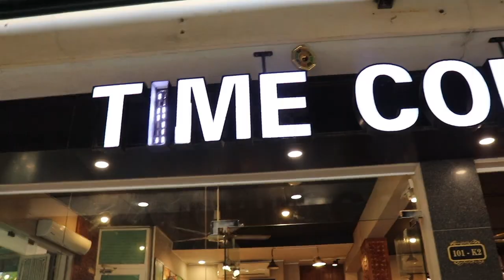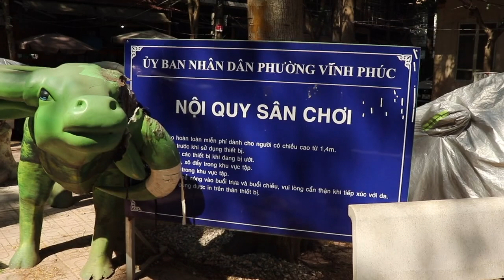Trying COCONUT COFFEE for the FIRST time | Vietnam Travel Vlogs🇻🇳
If you are new, WELCOME!

In this video, we try coconut coffee for the first time, show you our first neighborhood in Hanoi and tell you how we feel about this new city, all while enjoying some outdoor park fun with our son Ace.

Country #3 with our Ace

So far, we have adventured through Thailand, Cambodia, and two cities in Vietnam. We invite you to check it out!